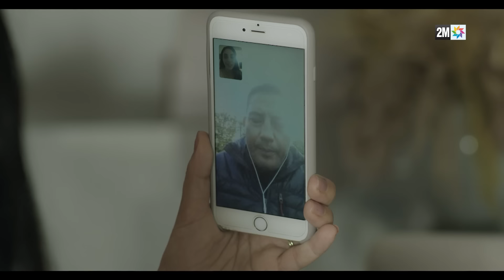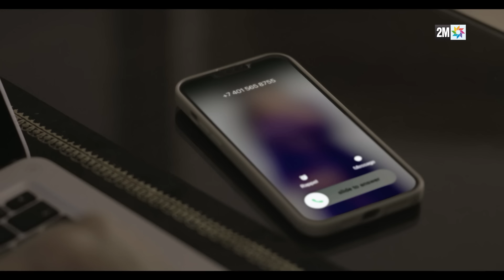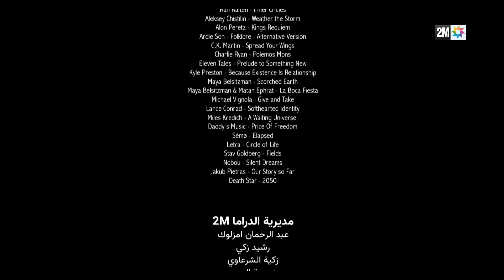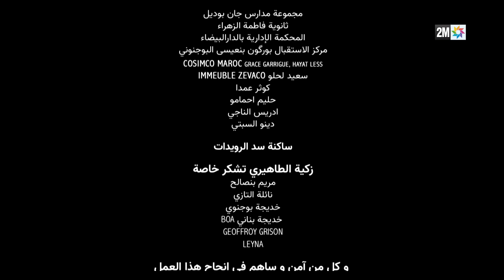مسلسل المختفي : الحلقة 1